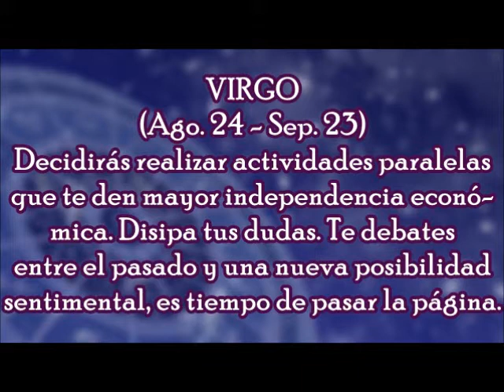Horóscopo del Día: Virgo / Miércoles, 15 de Noviembre 2017